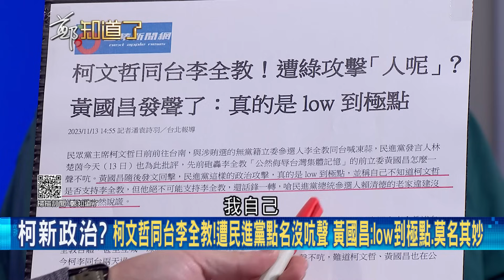柯當年靠太陽花崛起 今道歉背棄年輕選民 苦苓分析柯的"政治彩虹"有如調色盤 批任何東西都是他的墊腳石│鍾年晃主持│【鄭知道了 精選】20231113│三立新聞台